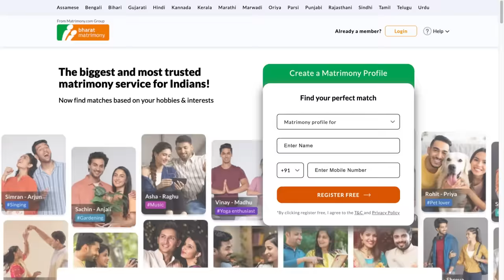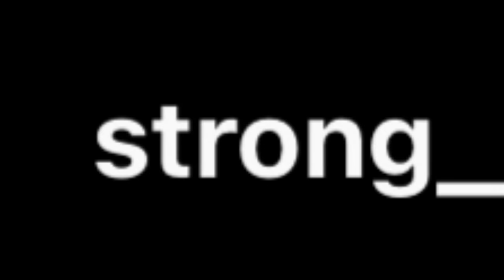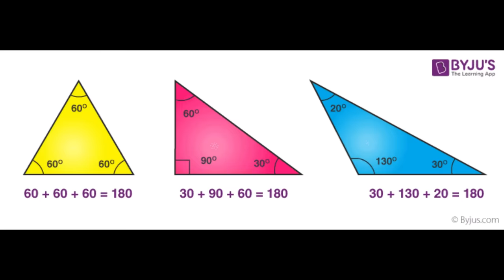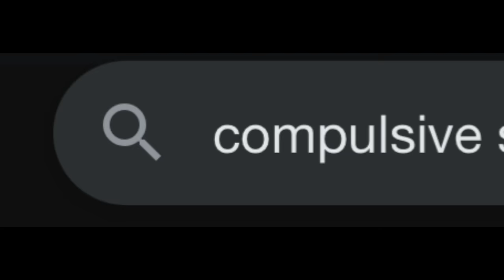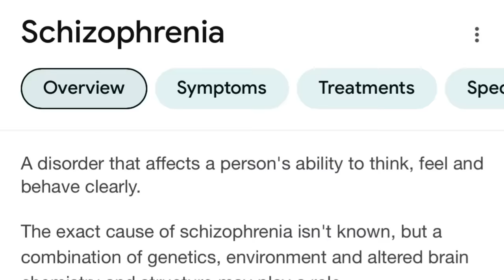NIBBIS ON FIRE 2.0🔥 || Nikhil || 301 Diaries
This is the 2nd part of nibbis on fire, in which we have roasted different types of nibbis in Telugu youtube space and these are just jokes.

Video Nachithe Me Friends Andharitho Share Cheyandi Mowa.